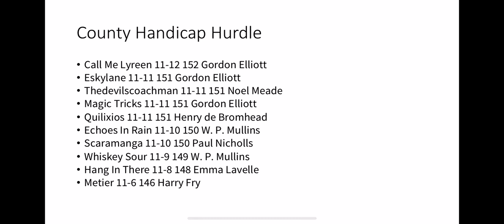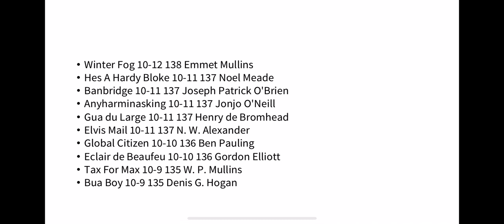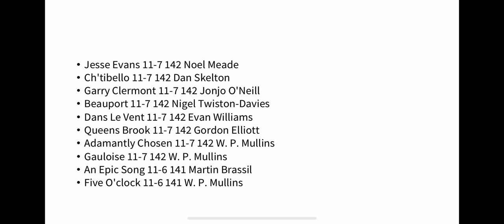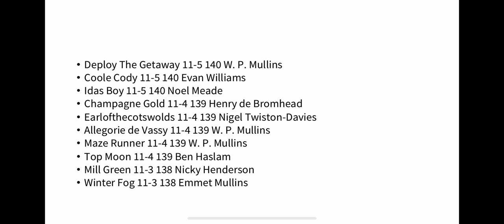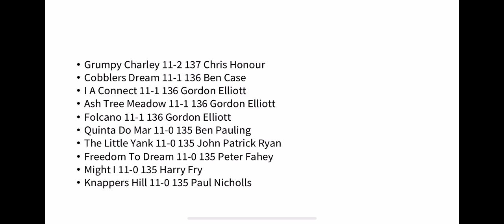Cheltenham festival 2022 - handicap weights and entries- part 4